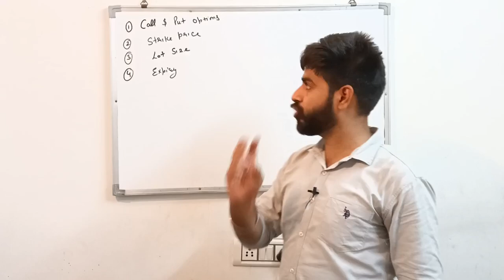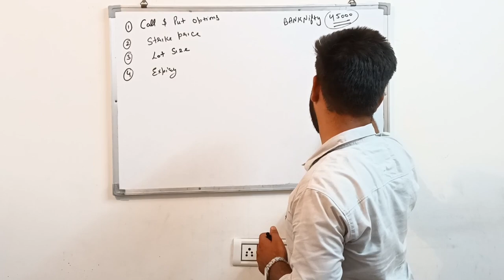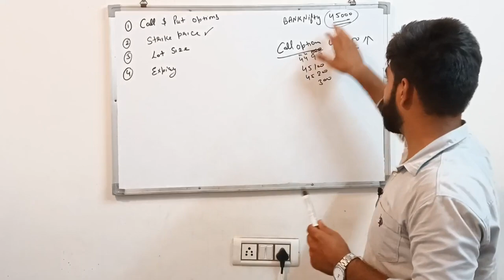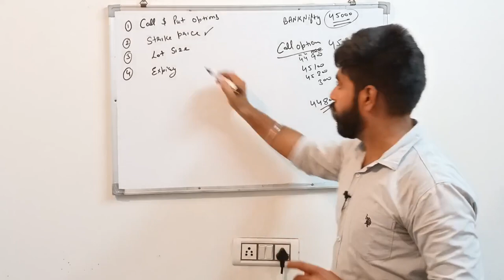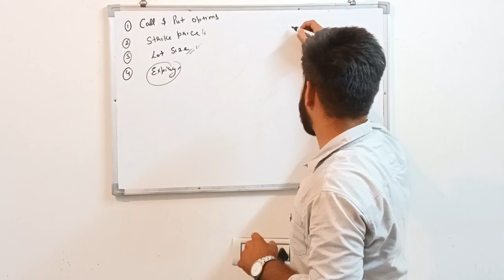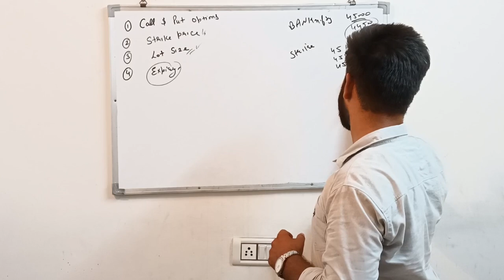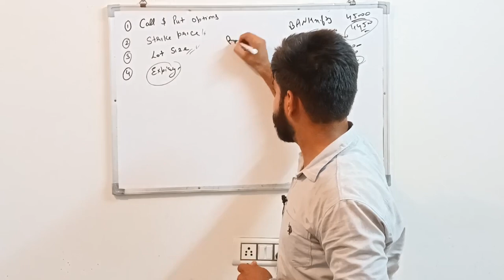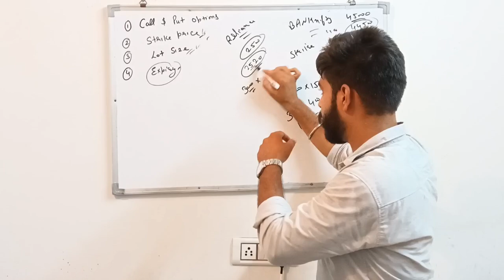What Is Call & Put Options? What is Future & Options?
options trading
options trading for beginners
Call option and put option
call option
Put options explained
share market
Call and put options explained in hindi
Future and options trading for beginners
Option buying vs selling
option selling
option selling vs option buying
call options
options trading explained
call options explained